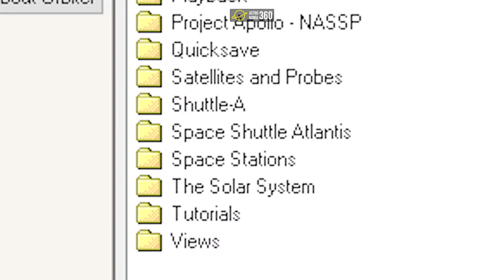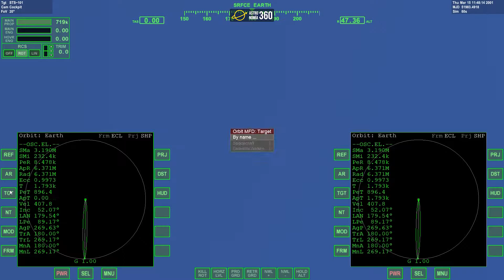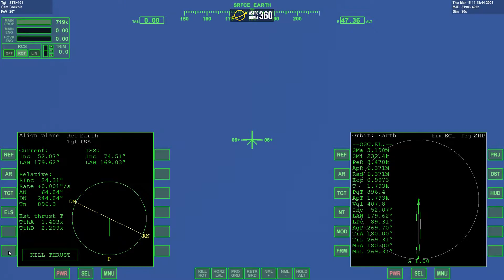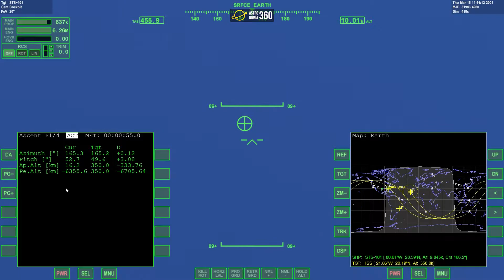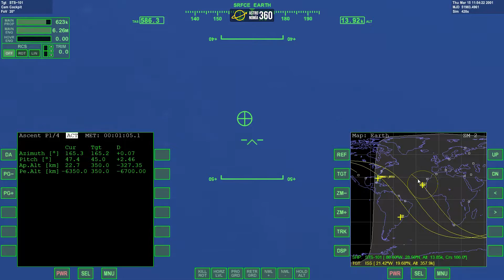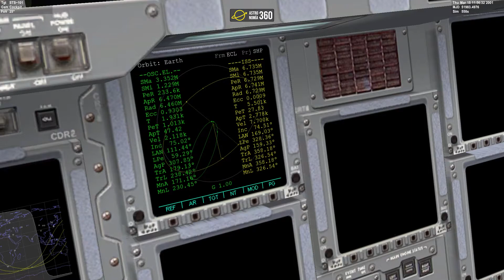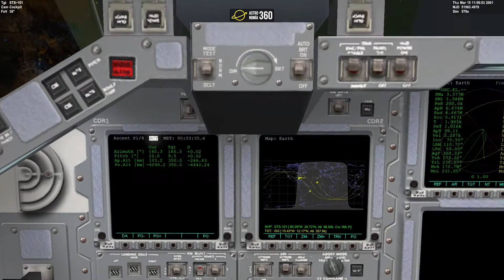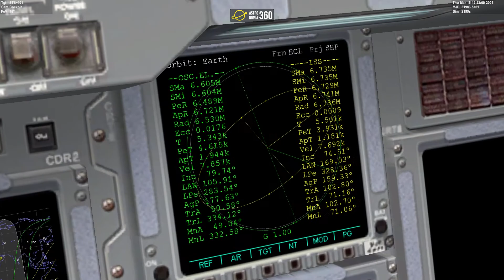ORBITER 2016 | Simulador de las misiones del TRANSBORDADOR ESPACIAL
Orbiter 2016 es un simulador de las misiones del transbordador espacial y lo mejor es que es completamente gratuito. ¿Te le mides a tratar de poner el Atlantis en órbita?

00:00 Bienvenida
00:16 Introducción a Orbiter 2016
01:09 Guía de despegue
03:58 Despegue Atlantis
05:52 Separación SRBs
07:37 Separación tanque hidrógeno / oxígeno
08:35 Liberación del satélite
10:59 Despedida